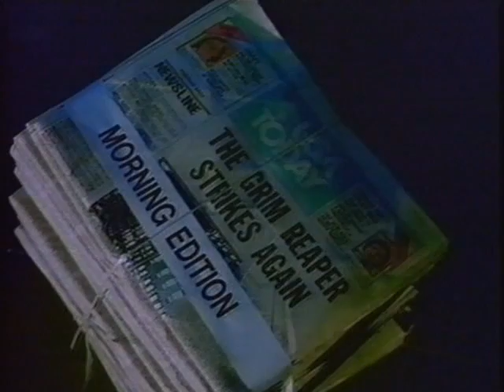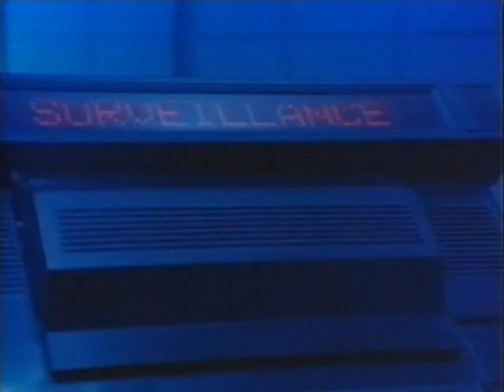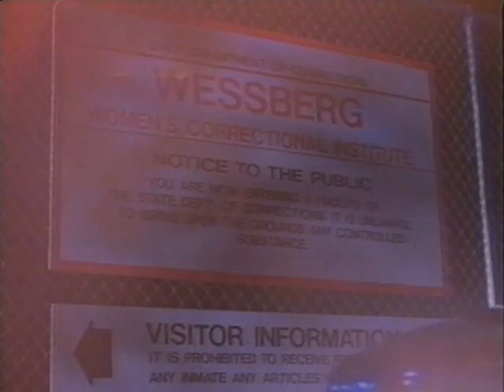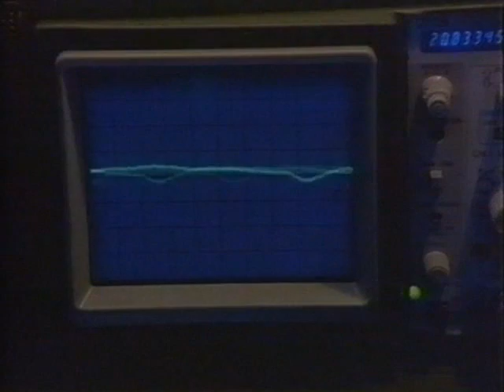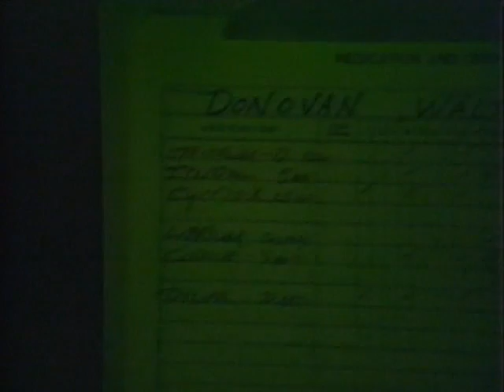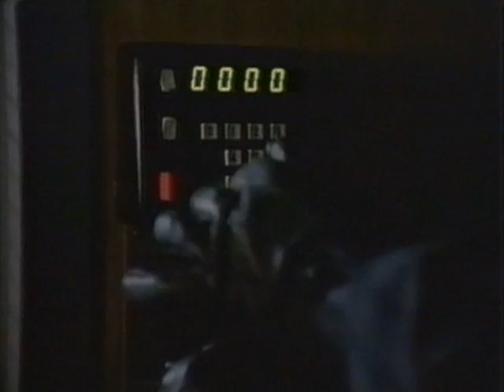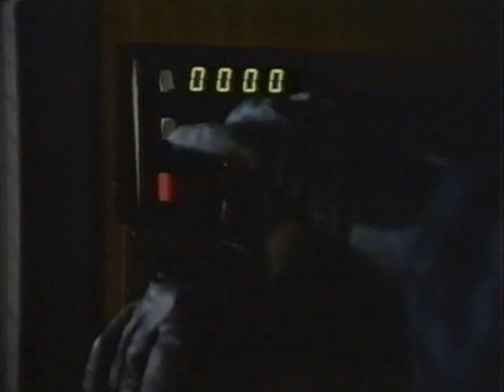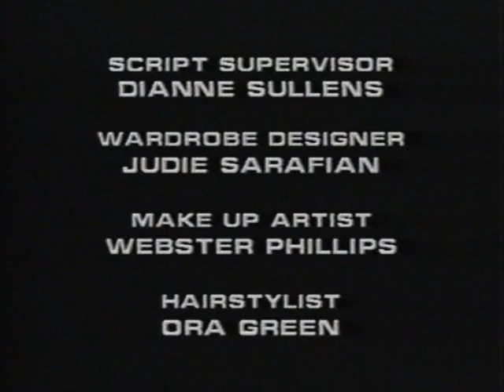Dark Avenger (1990) Action B-movie